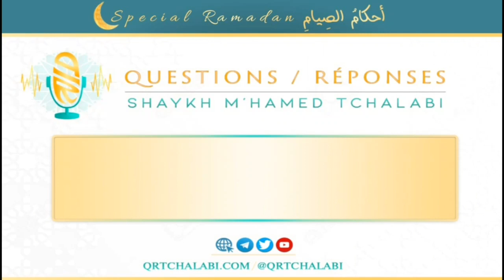أحكام الصيام والرؤية